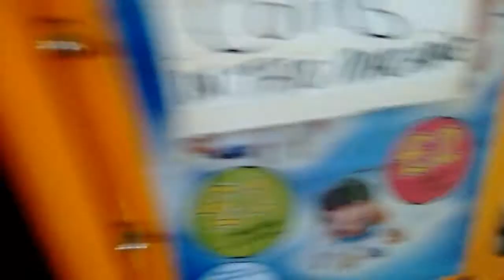Vending Bus Kiddie Coin Operated Ride by Jolly Roger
Filmed inside Leigh Market. This ride was manufactured around 2008 and vends balls.